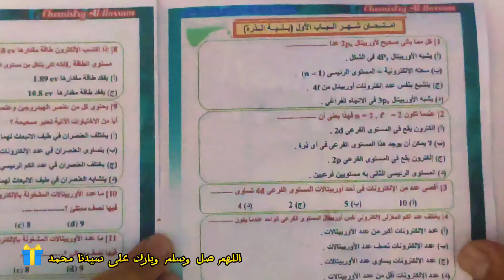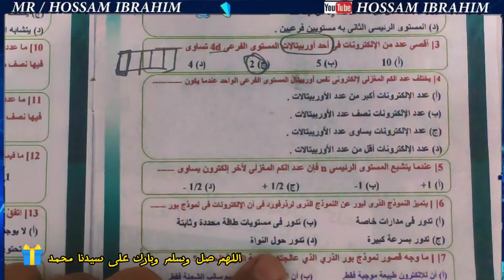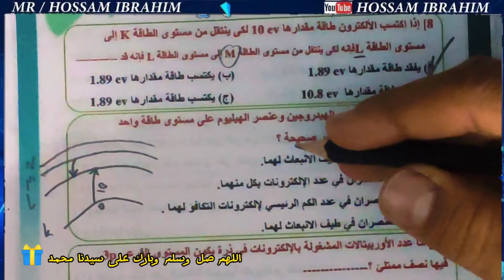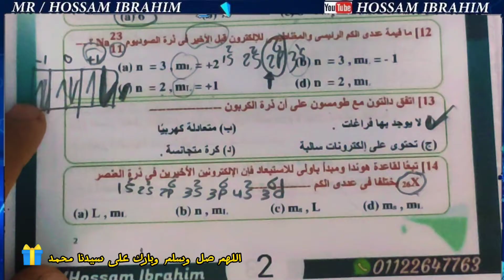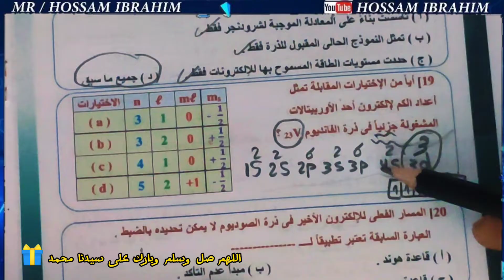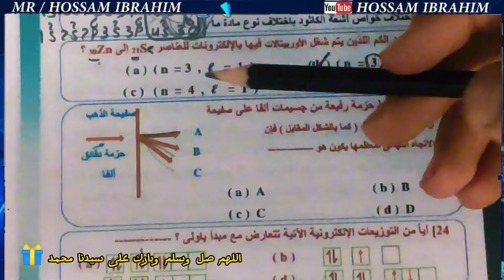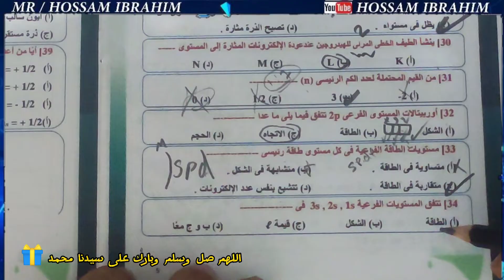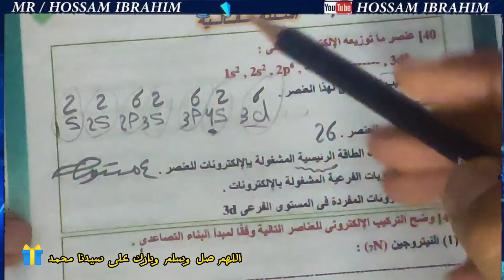حل أهم 50 سؤال كيمياء علي نصف المنهج | الباب الأول بنية الذرة | الصف الثاني الثانوي الترم الأول 2024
دعاء قبل المذاكرة: اللهم اني اسألك فهم النبيين وحفظ المرسلين والملائكة المقربين. اللهم اجعل ألسنتنا عامرة بذكرك، وقلوبنا بخشيتك، انك على كل شيء قدير وحسبنا الله ونعم الوكيل. انك على كل شيء قدير، وحسبنا الله ونعم الوكيل.

كيمياء تانية ثانوى ترم اول حل 50 سؤال على نص المنهج على الباب الاول بنية الذرة فى منتهى الخطوووورة

متنساش تكتب تم في الكومنتات و تشترك معانا كنوع من أنواع الدعم ودلالة علي إنك عايزنا نستمر ونكون موجودين معاك.

طلاب الصف الثاني الثانوي دفعة 2024 مستر حسام إبراهيم في محاضرة النهاردة هيحل معاكم أهم 50 سؤال كيمياء علي نص المنهج وهو الجزء الخاص بالباب الأول  بنية الذرة .

للاشتراك في المنصة تواصل مع فريق الدعم علي الواتس اب: 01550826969📲

🌐لينك منصة مستر حسام ابراهيم لباقي فيديوهات الشرح كاملة:-

🔹تابعنا علي صفحتنا علي الفيس بوك بخصوص كل جديد:-